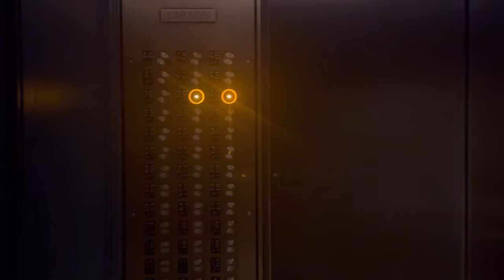FEW DAYS IN MY LIFE VLOG : Events, broadway, Leah’s Percy Jackson press fitting etc…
Fashion tiktok: @rendasostylish
Main tiktok: @rendaboyd

My Storefront